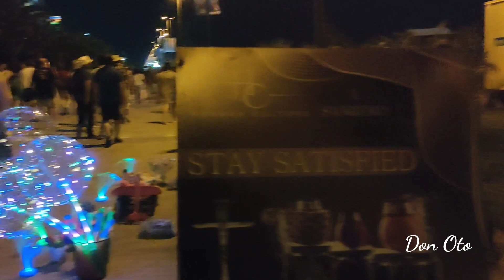Прогулка по Батумському бульвару. გასეირნება ბათუმის ბულვარში.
— Follow my other social medias to be in touch.